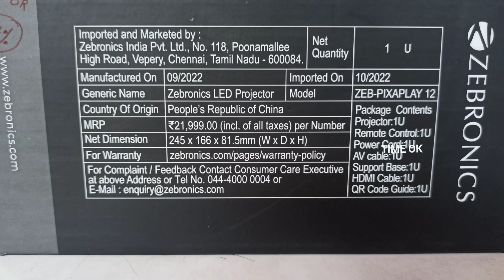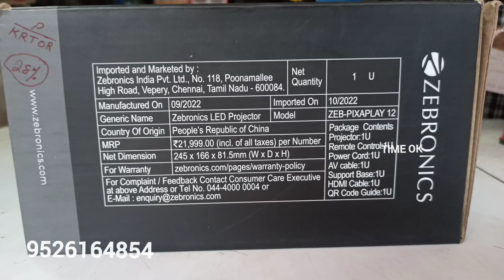പ്രൊജക്റ്റർ കുറഞ്ഞ വിലയിൽ നല്ല മോഡൽ /projector low budjut / mini home projector hd/projectorthrissur